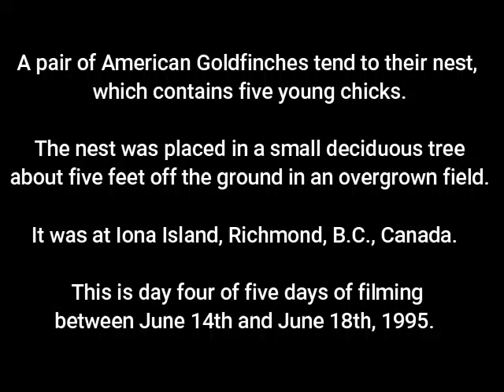American Goldfinch 4 1995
A pair of American Goldfinches tend to their nest,
which contains five young chicks.

The nest was placed in a small deciduous tree
about five feet off the ground in an overgrown field.

It was at Iona Island, Richmond, B.C., Canada.

This is day four of five days of filming
between June 14th and June 18th, 1995.